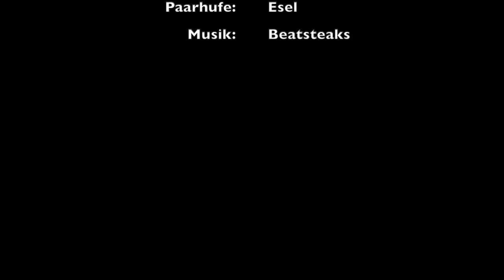Donkeyride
The Donkeyride!
No donkeys were harmed during the making of this film.